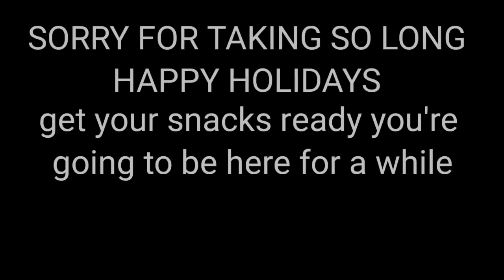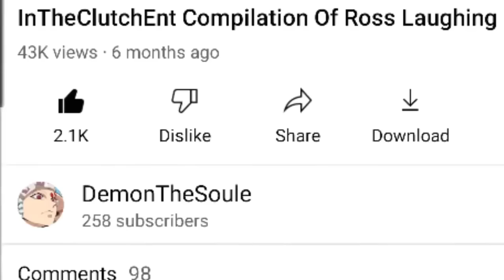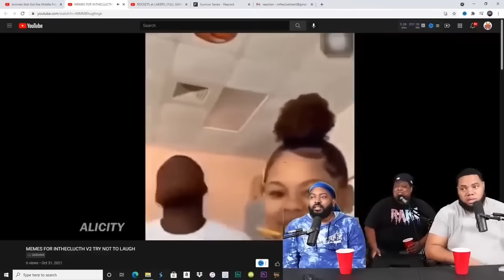InTheClutch Ent Ross Dying Laughing For Over 1 HOUR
We in the clutch/ kicking it with the crew.

Each video arnt in order. Lazy me